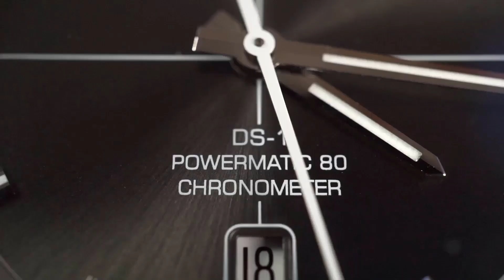Top 10 Luxurious & Most Expensive Watches In The World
Luxury Channel By JL#mostexpensivewates
10 Most Expensive Watches in the World
Top 10 Luxurious & Most Expensive Watches in The World | Luxury Channel By Jl

These are the best luxury and Expensive Watches in the world. so Take a look inside 10 of the most luxurious Watches  in the world. , Graff Diamonds - Hallucination , Graff Diamonds – Fascination, Chopard – 201 carats , Jacob & Co –Billionaire, Patek Philippe – 1518 Vacheron Constantin – 57260,like taking their flagship offerings to new levels of luxury, technology, and performance. The cost of these aircraft ranges from tens of millions to hundreds of millions of dollars.